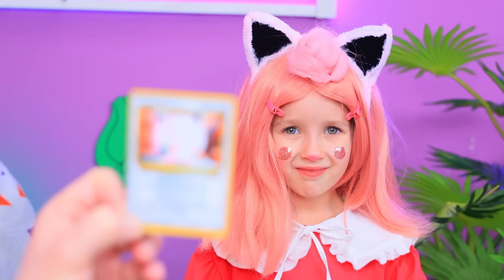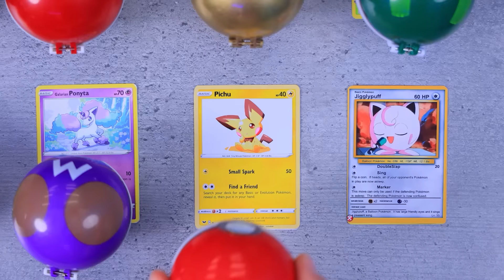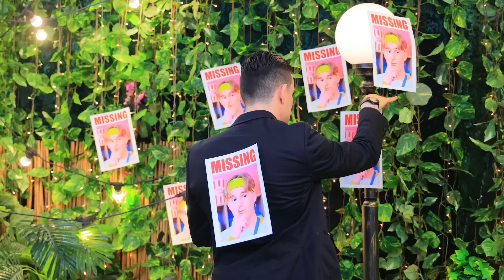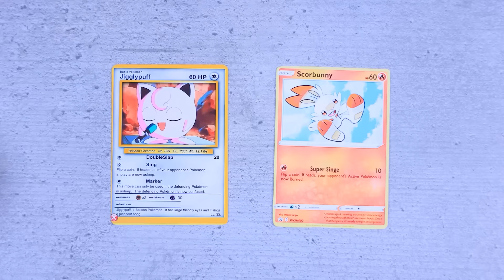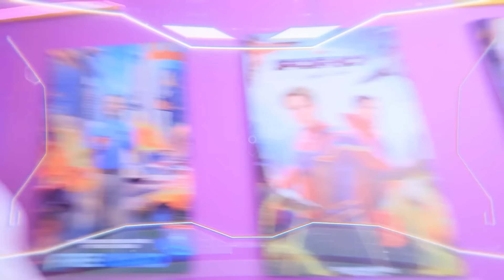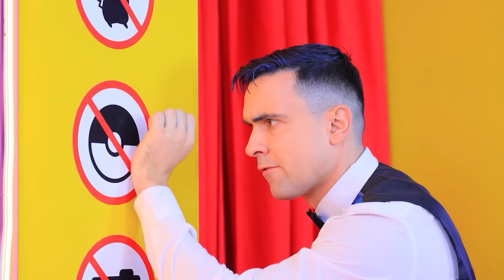We Adopted a Pokemon - Part 2! My Pokemon is Missing!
It's easy to adopt a Pokémon, but it's much more difficult to raise one. Do you think so too? Then you will definitely like our new video.